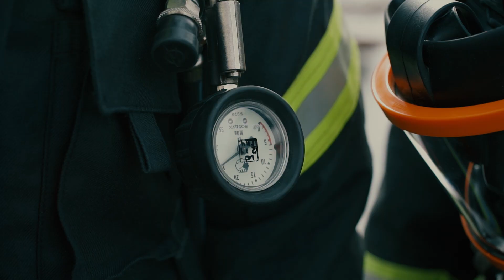Вызов МЧС 2021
Здравствуйте Друзья!!! Сегодня вашему вниманию официальный промо ролик на конкурс "Лучший по профессии 2021"
Более полные видео с мероприятия с нашим участием по тестированию полосы препятствий будет позже... Огромное спасибо организаторам за возможность участия в этом мероприятии!!!
 Шанс стать ЛУЧШИМ есть у каждого!
🔥Впервые в новом формате в этом году пройдут смотры-конкурсы на звание "Лучшего пожарного" и "Лучшего начальника караула" МЧС России.
Конкурс пройдет в три этапа. В финал выйдут 12 сильнейших огнеборцев, которым предстоит сразиться на специальной полосе препятствий и доказать свой профессионализм.
⚡Приглашаем к участию всех сотрудников ФПС ГПС принять
Подробнее о том, как подать заявку - читайте в статье в официальной группе МЧС России ВКонтакте.